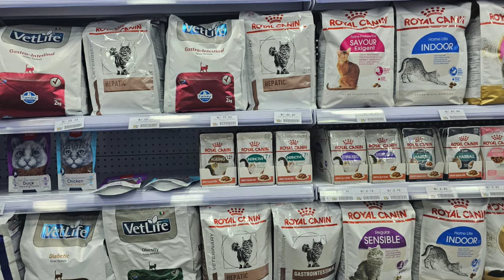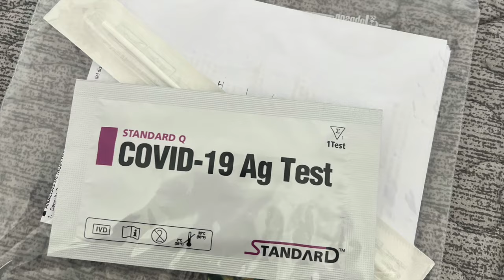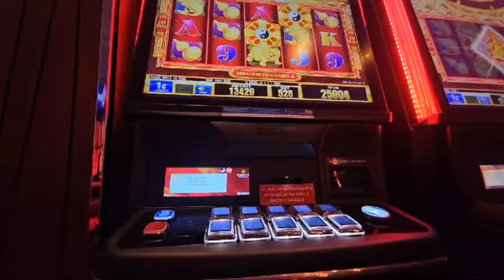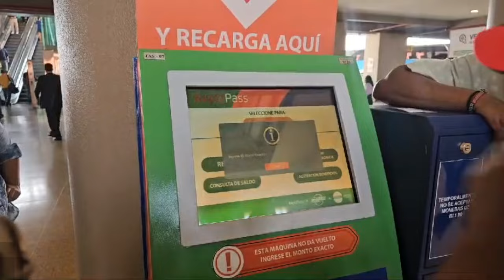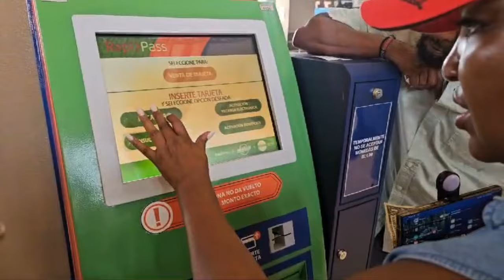What it's REALLY Like Living in Panama as an Expat.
What it's REALLY Like Living in Panama as an Expat.  Curious about what it is like living in Panama? Are you wondering if living here is different from your life back home?

Well this video has you covered. I am taking you along with me while I go grocery shopping, doctor’s visits, the vet, restaurants, visits with my trainer, and more.

Hello my name is Aisha and I navigate life with Cerebral Palsy. I am bringing pieces of Panama to your screen until you can experience it for yourself.

Video Chapters
0:00 Intro
0:52 Sick Abroad
1:47 Vet Visit
2:12 Shopping
2:50 Azahar Restaurant
3:21 Casino
3:27 Interviews
3:52 Bathroom Odor
4:07 Panamanian Wedding
4:36 Doctors Visit
4:52 Pharmacy
5:36 Exam Rooms
5:43 Metro and Bus Tour
6:10 Driving Around
6:50 Training
7:02 Carnival Queens
7:37 Membership
8:09 Extras

Amazon Links

Favorite Travel Items and Must Haves
Neck fans
Neck Fans
Universal Power Adapter
Luggage Tags
Purse Hooks for Tables
Travel Blanket and Pillow
MACs Ear Plugs
Bose Noise Canceling Ear Buds
Passport Holders

Travel Safety
Door stop
Carbon Monoxide Monitor

Exercise:
Water Bottle
Water Bottle with Phone Holder 1/2 Gallon
Weighted Hula Hoop

Camera bag
Samsung Microphone Adapter

Dresses/Clothing
3/4 Sleeve Wrap Dress
Maxi Dress Loose Pockets
Ethnic Cotton Shirts

Books
Atomic Habits
Eat Right for Your Type
Cook Right for Your Type